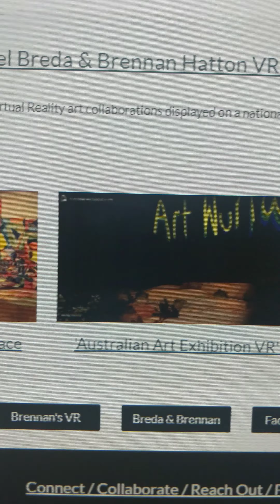Art As Activity - VoxFM -Virtual Reality Ball Pit Interactive Art - Daniel Breda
'Art As Activity' explores the concept of ‘dynamic sensation’ in neo-futurist art through the synchronization of virtual reality and installation art. The exhibition will portray Breda’s love of creating active participation in the gallery space, alongside his painting practice to form juxtapositions between innovative technology and traditional art.

Described by the Italian Futurists in 1909, ‘dynamic sensation’ involved artists representing their ‘whole environment’. This included depictions of machines, nature, humans and the movements of such; presented in unification. In contemporary space, our environment also includes the digitalised spaces of screen culture, digital interfaces and virtual environments. To convey this concept in a neo-futurist manner, this project will create active participation through the synchronization of the Virtual interface with real-life experience through installation and virtual reality art.

Executed with the Oculus Quest 2, Unity 3d, and a physical installation in collaboration with Virtual Reality developer Brennan Hatton, ‘Art as Activity’ will personify this concept in the form of a physical and virtual ball pit. Traditionally a play environment, the ball pit assists children to develop their sensory motor skills in their formative years. Similarly, VR has been used in contemporary space as an extension of human cognition. The synchronization of these tools will form an uncanny unification of real and virtual space as we know it. Enabling gallery participants to be immersed in a physical ball pit, whilst interacting with the VR ball pit. The simplicity of the ball pit will identify the contemporary human relationship with our ‘whole’ environment and understanding of real space.

‘Art As Activity’ will be on view at Project Contemporary ArtSpace Wollongong from March 31st - April 11th

Opening night Friday April 2nd, 6pm.

Presented by Daniel Breda.

Supported by the City of Wollongong